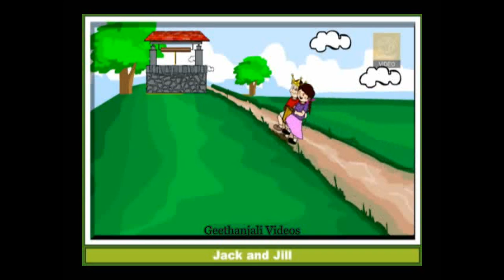Jack & Jill's Adventure: Fun Up The Hill | Nursery Rhymes & Songs for Kids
Jack & Jill's Adventure:

Join Jack and Jill on their delightful adventure up the hill in our animated version of the classic nursery rhyme! Watch as the two children climb a picturesque landscape with a bucket, set against a backdrop of a clear blue sky and fluffy clouds, with a well at the hilltop. This playful and child-friendly video is perfect for young kids to sing along and enjoy, combining fun storytelling with catchy music. Ideal for early learning and entertainment.

Lyrics:
Jack fell down and broke his crown,